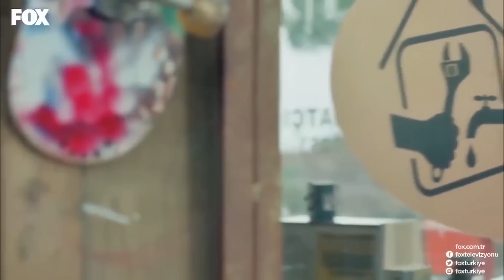Cuma, Antika Avcısı Oldu - Şevkat Yerimdar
Cumali antika plağını iyi bir fiyattan satmanın peşinde. ETSE ETSE 15 LİRA EDER

KÜNYE
SENARYO: EROL HIZARCI
YÖNETMEN: BÜLENT İŞBİLEN
YAPIMCI: HAYRİ ASLAN
YAPIM: LİMON FİLM
TÜR: KOMEDİ
KOORDİNATÖR: ŞULE PUSAT